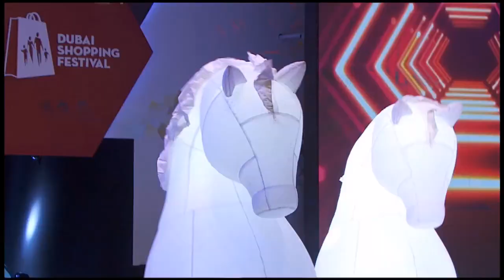LED horses 2